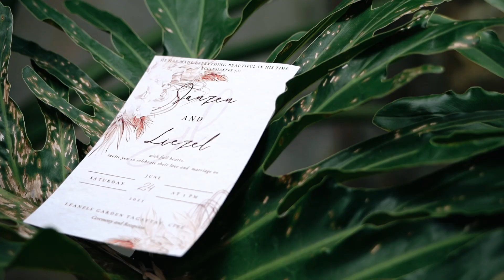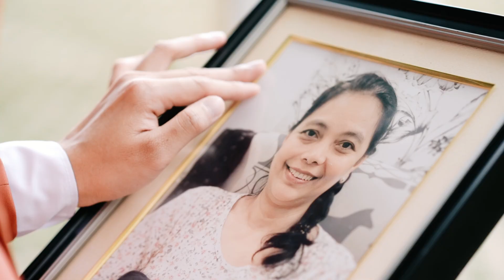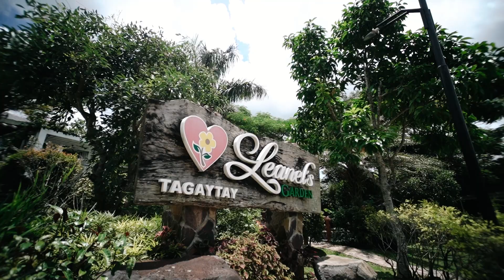Janzen // Liezel | Wedding SDE Video